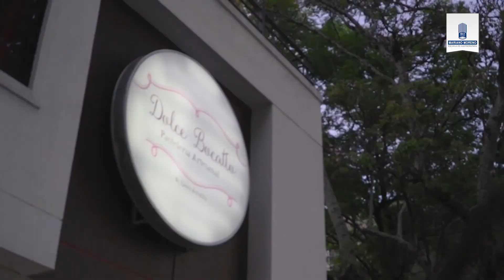DULCE BOCATTO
Laura Astudillo es una de nuestras egresadas del programa panadero / pastelero de la ciudad de Cali, actualmente propietaria de la pastelería artesanal Dulce Bocatto